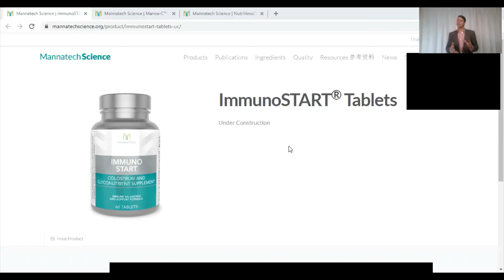ImmunoStart Mannatech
Mannatech
Immune system
Immune booster
best Immune booster on the market